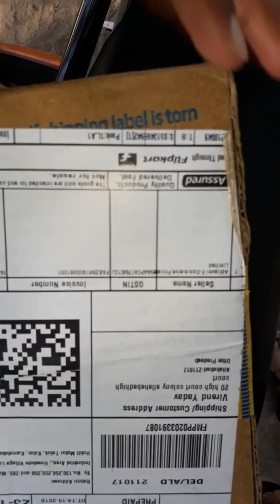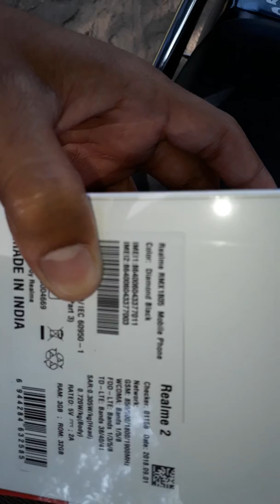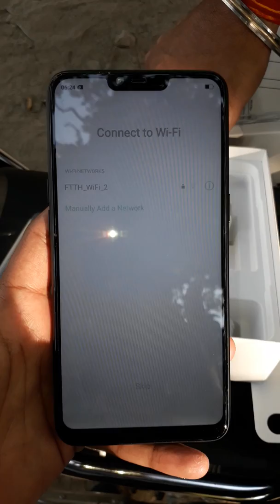Realme 2 64GB (Diamond Black, 4GB RAM) . UnBoxing buy on Flipkart in 9890.